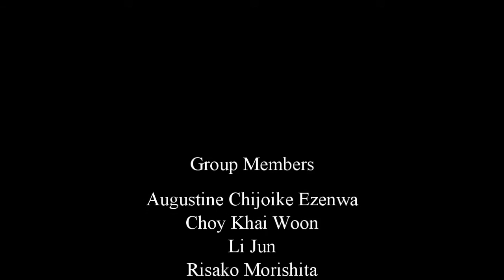MPU3214 group project